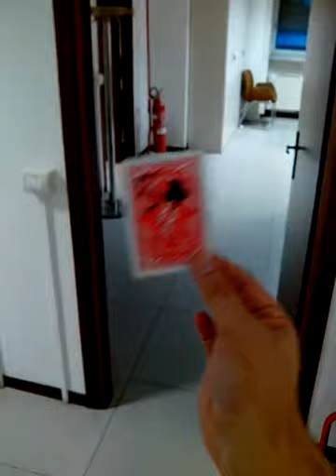🔴 Predichange by Yonal Arcade - homemade - DIY 🔴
Autore / Author : Andrea Clemente Pancotti, Andrea Pancotti, prestigiazione.it